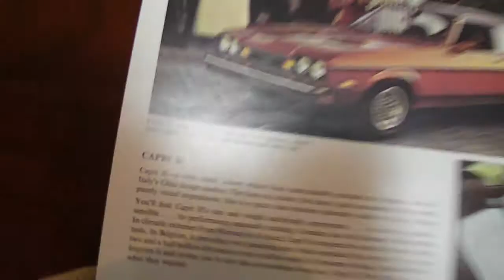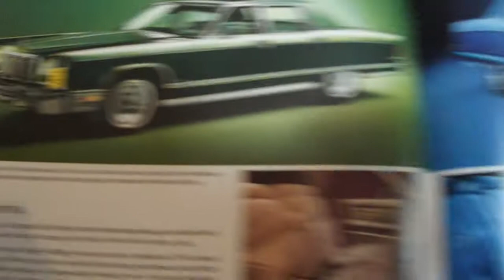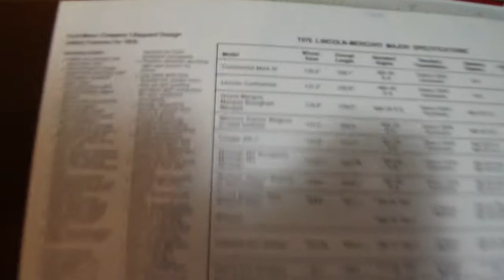Brochure Lincoln & Mercury 1976